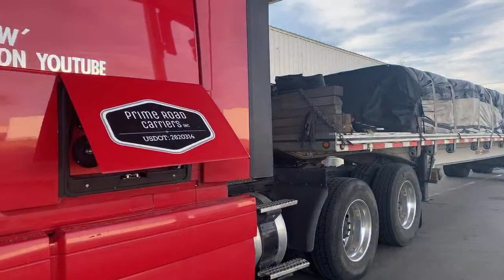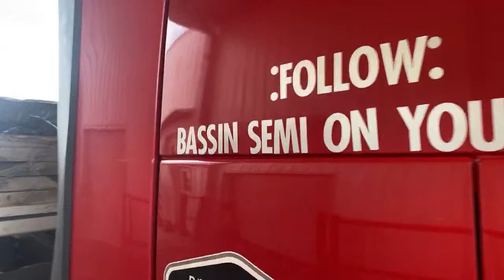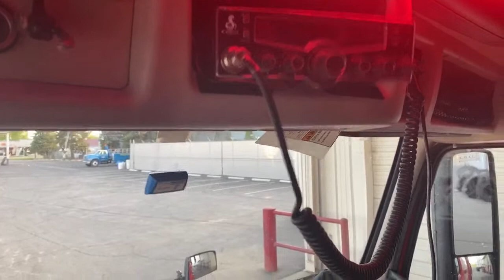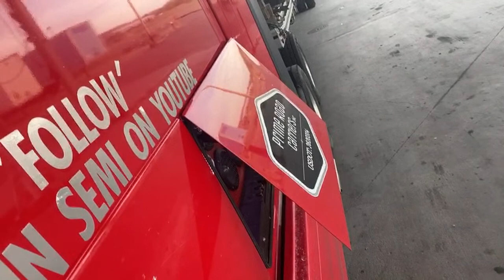The hardest hitting semi